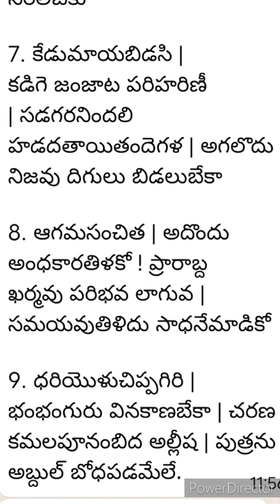సుమ్మనిరా బేకో మనుజా సమ్మనిర బెకో సమ్మనిర లేక సూక్ష్మమువుతిలియదు సుళ్ళకళ్ళేదు. శివనాథ బలికని